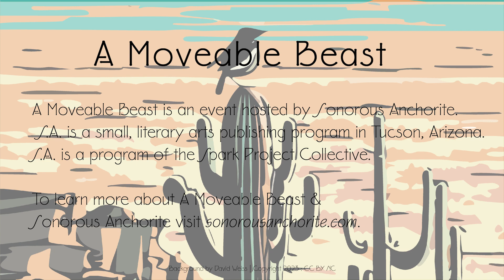A Moveable Beast | November 17, 2023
0:00 Opening Credits
0:10 Introduction
4:09 Maryrose
10:42 Steve
20:15 Lostwave 1
21:53 Joanna
28:37 Lostwave 2
30:57 David
40:19 Eric
44:47 Maurice
55:37 Maryrose introduces Gabriel
57:19 Gabriel Dozal
1:12:51 Outro
1:15:49 End Credits

A Moveable Beast is a poetical cabaret that has featured performances by poets, authors, musicians, visual artists, sculptors, performance artists, filmmakers, & more. A curious mixture of curated & emergent elements, A Moveable Beast dares artists to create new art & participate in an avant-garde space dedicated to “fail(ing) better.” Every AMB is unique & not all are “good” in the conventional sense, yet each event holds the possibility of being astonished by the art happening in your community. I sincerely hope that you will come & consider sharing work of your own.

Sonorous anchorite is a program of the Spark Project Collective. Learn more about the Spark Project Collective